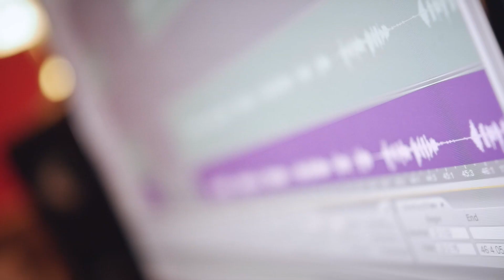D Double E - Tell Me A Ting REMIX ft P-Money x Frisco x Backroad Gee x Novelist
Featuring

Produced by @natpowers

Go pre order Double Or Nothing